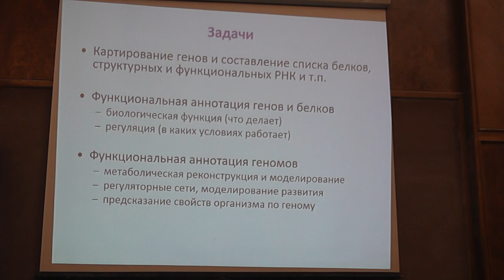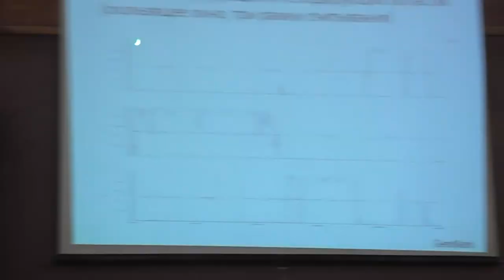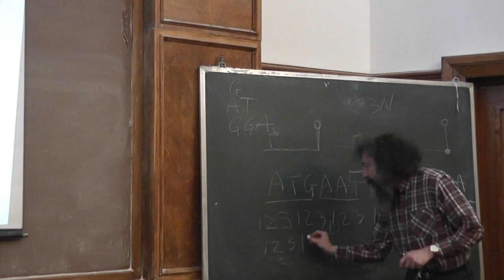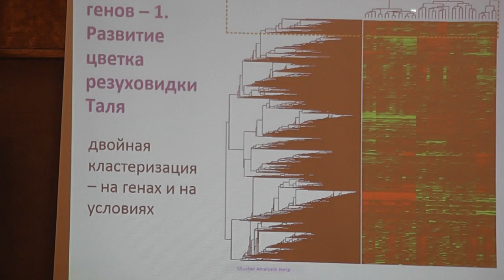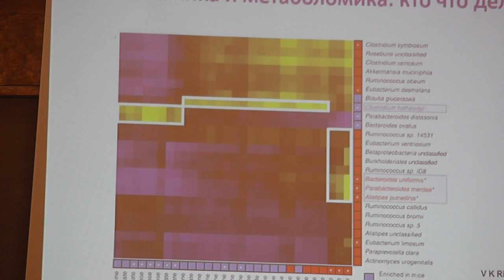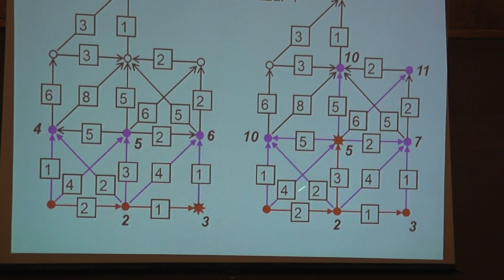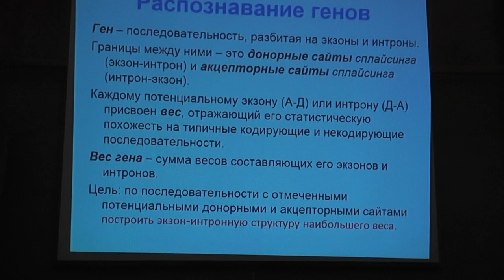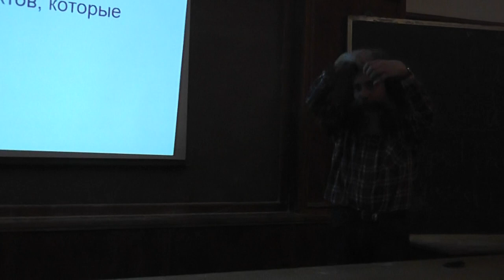43 Биоинформатика и динамическое программирование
Михаил Сергеевич Гельфанд.